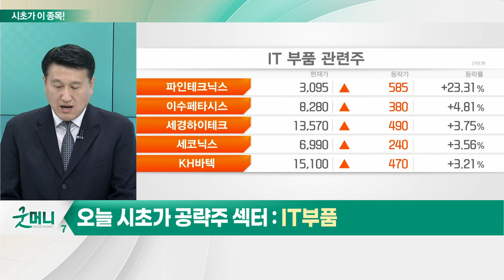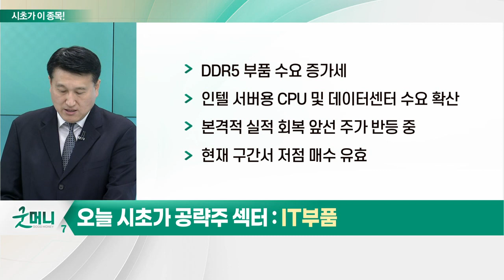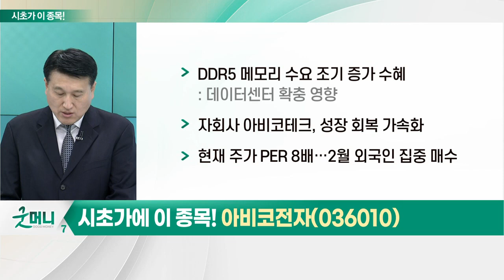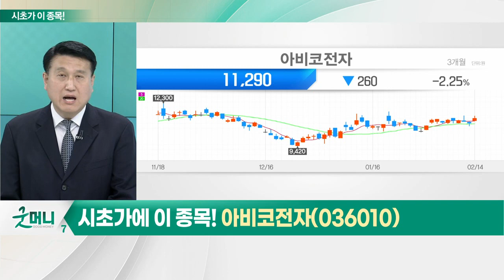아비코전자(036010)... IT 부품_시초가에 이 종목 (20230215)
IT 부품
- 업황 회복 기대감에 지수 반등 중
- 스마트폰·자동차 전장·반도체 제조 등 사용
- 지난해 업종 지수 31% 하락 후 올해 21% 반등
- 기관 집중 순매수
- 스마트폰 판매량, 올해 1.8% 성장 전망
- 전장부품 사용 증가
- 자율주행·전기차 시장 성장 따른 부품 수요 증가
- 일반가전, 가처분 소득 감소… 시장 침체 지속
- DDR5 부품 수요 증가세
- 인텔 서버용 CPU 및 데이터 센터 수요 확산
- 본격적 실적 회복 앞선 주가 반등 중
- 현재 구간서 저점 매수 유효

- 수동소자부품 및 PCB 제조
- 지난해 영업익, 전년 대비 270% 증가
- DDR5 메모리 수요 조기 증가 수혜
- 자회사 아비코테크, 성장 회복 가속화